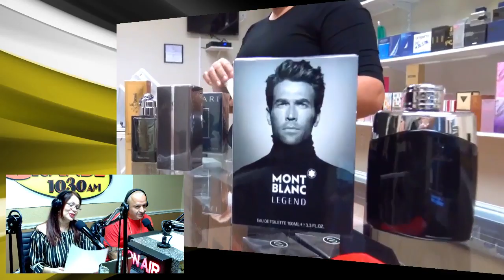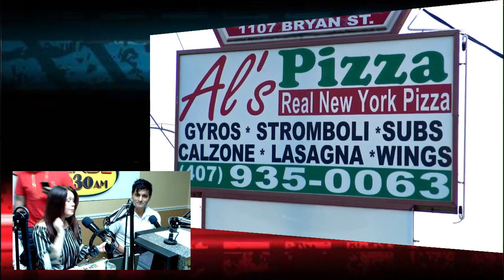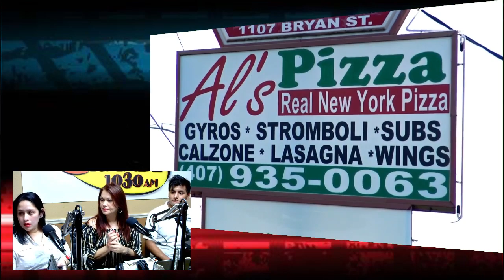RadioRPM Live show for 02-16-19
RadioRPM Live show for 02-16-19. We will be talking about Car Racing. Thanks for the support: Bomby, Street Legal Products Al's Pizzeria, 7Perfumes, and Advanced Precision Shop. We can help you Grow Your Sales with Effective advertising. If you want maximum exposure for your business or product, we can tell your story.